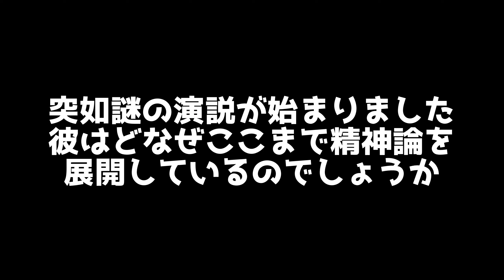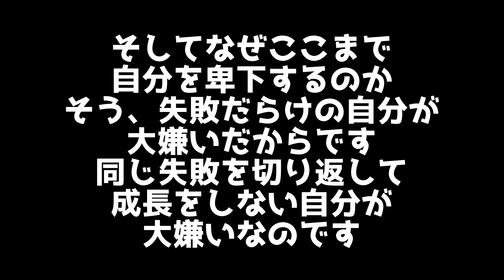【バイオハザードRE4】ここから始まるやり直し伝説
バイオハザードre4 再生リスト

バイオハザード7 再生リスト